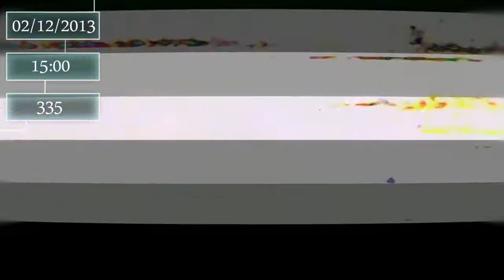Happy New Year - 2014 [ Spécial Vidéo/Dubstep ] Come & Get It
Si vous avez aimé cette vidéo, laissez un petit pouce vert ! :)
Vous pouvez aussi Partager cette vidéo sur Facebook, Twitter ou à vos potes

Pour me suivre plus rapidement likez ma Page Facebook  ! hi hi hi ! :p

en vous souhaitent une bonne journée ou soirée =)